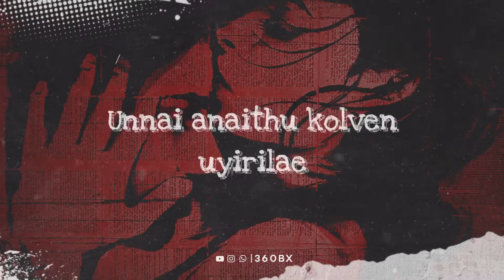Naam-Adi Penne 💝Whatsapp Status💞(Unadhu Siripinil💖 Lyrical Status ) 360bx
@ 3 6 0 B X

                                    IMPORTANT NOTICE :-

                                        PLEASE READ :-

The don’t own the audio and picture.

We do not own all materials we’re posting on this channel.

                       ONCE AGAIN THANKS VIEWERS